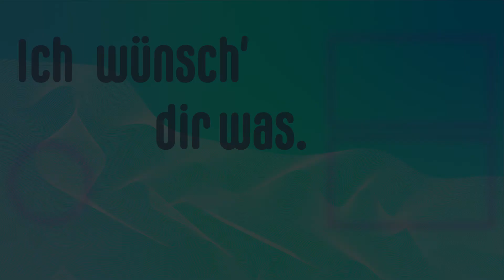Sniper - Waffenkunde | ShellShock Live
➤ Discord Server: Ach du lieber Suffkopp!

Sniper Waffeneigenschaften

Waffentyp: Wirkung beim Aufprall
Schaden max.: 40-100
Projektile: 1
Geländeschaden: Nein
Eigenschaden: Ja
Distanzschaden: Höher
Schildpenetration: Nein